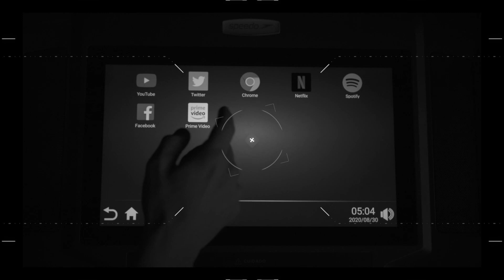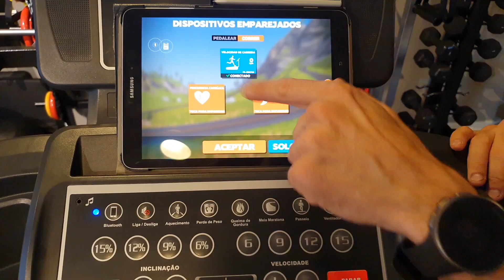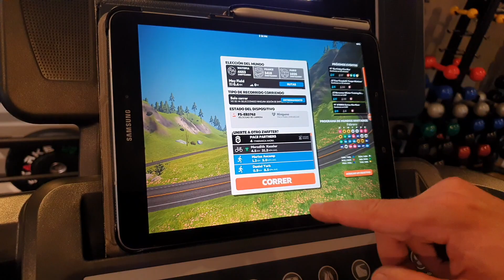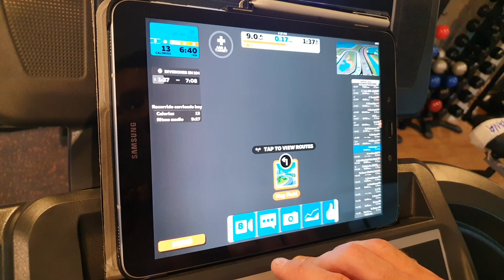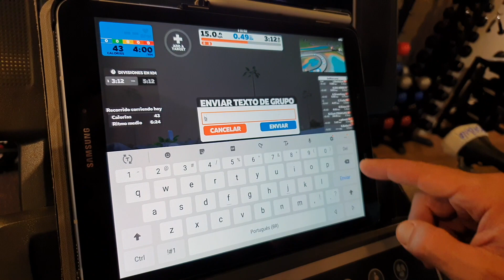ZWIFT PARA CORRIDA NA ESTEIRA | Esteira ergométrica Speedo TR5 | Até 18km/h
▶️ Correr na esteira ergométrica, em casa, e conectado com pessoas do mundo todo, faz toda a diferença para os treinos. Nesse vídeo, mostrei como conectar o Zwift na esteira ergométrica Speedo Tr5. Ela tem, na minha opinião, um dos melhores custos benefícios entre as esteiras residenciais do mercado. É dobrável, robusta e ainda tem a conectividade.

POR QUE EU CONSIDERO A TR5 A MELHOR ESTEIRA ERGOMÉTRICA DOBRÁVEL?
- É robusta e estável
- Atinge ótima velocidade de 18km/h, mantendo a estabilidade (se for corretamente dimensionada para você)
- é a ÚNICA com Bluetooth®, o que te permite treinar com apps para corrida
- Tem boa área de corrida: 50cm x 140cm
- Painel com teclas rápidas
- 30 programas
- 15 níveis de inclinação
- É o modelo TOP residencial da linha Speedo